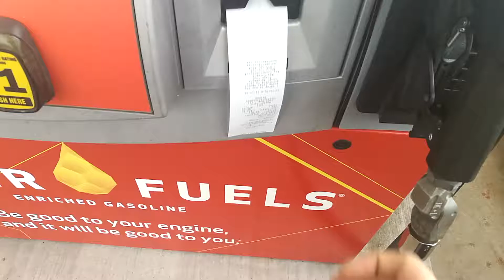I got the Queen Gas Receipt!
Ooh that's a long one.